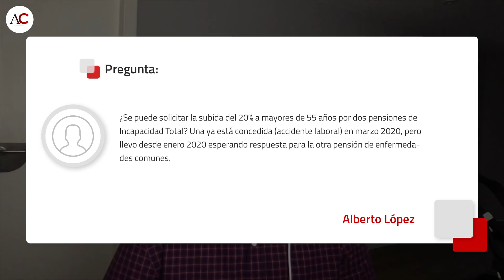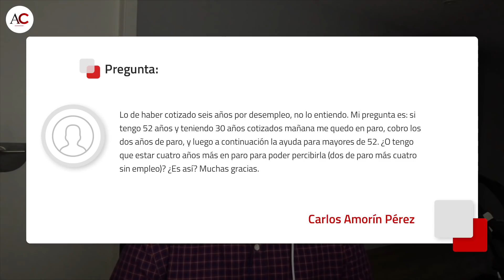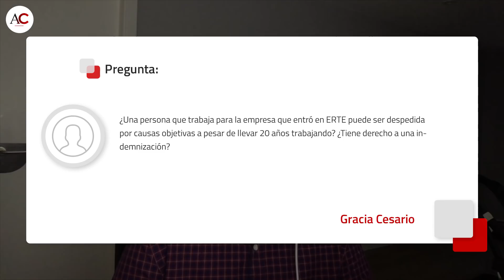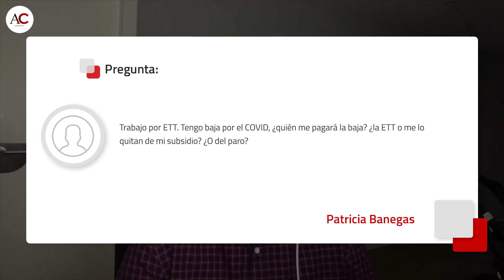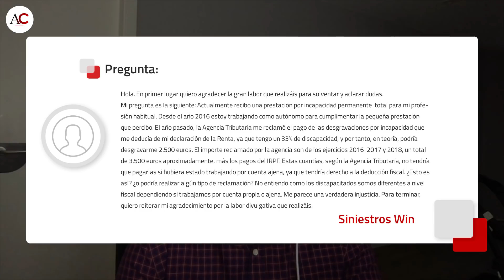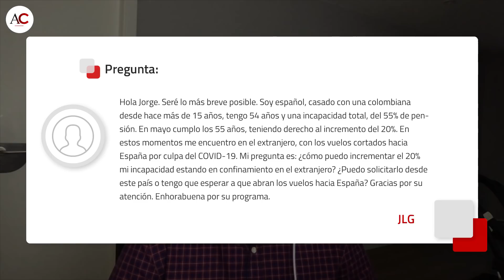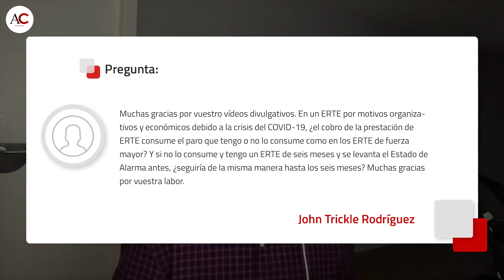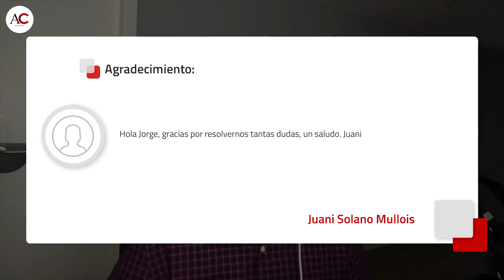CaP #150 Jorge responde... ¡Celebrando que ya llevamos 150 CAPS!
***¡JORGE ATIENDE A VUESTROS NUEVOS COMENTARIOS EN ESTE ANIVERSARIO!
¡3️⃣ AÑOS YA DE NUESTRO 'CAP'! 🎂 INFÓRMATE SOBRE LOS ERTE Y MUCHO MÁS!!!***

**PREGUNTAS**

02:08 ¿Se puede pedir la subida del 20% por dos pensiones de Incapacidad Total?
04:14 ¿La empresa paga el 30% en un ERTE? ¿Continuamos cobrando lo mismo?
06:29 ¿Tengo que estar seis años en paro para percibir el subsidio de 52 años?
08:32 ¿Los SMI de años anteriores se tienen en cuenta para el subsidio de 52 años?
10:29 En un ERTE, ¿pueden despedirte por causas objetivas llevando 20 años trabajando?
11:18 Trabajando por ETT y de baja por COVID, ¿quién me paga? ¿o de dónde me lo quitan?
12:30 ¡Soy autónomo y Hacienda me reclama las desgravaciones por discapacidad!
15:09 ¿Puedo incrementar el 20% de mi Total estando en confinamiento en el extranjero?
16:48 ¿Cómo afecta el Decreto a los funcionarios de MUFACE en cuanto a incapacidad?
18:24 En un ERTE por motivos organizativos y económicos, ¿el cobro consume el paro?
20:23 ¿Qué pasará con el subsidio para mayores de 52? ¿Se equipararán las cantidades?
22:04 Agradecimientos